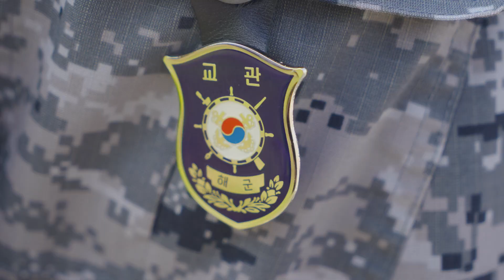세계 최강 SSU! 현역 교관이 직접 말하는 SSU 훈련의 모든 것 [군 생활, 어디까지 해봤니?] SSU편 | 대한민국 국방부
해상병 시절 천안함 피격 사건을 계기로
SSU 선배님들의 활약을 보고 감동받아 지원하게 됐다는 교관의 개인 스토리!

해난구조의 주임무, 해난구조 기본 과정 소개부터
바다 수영 4시간 썰까지..

‘누군가가 아닌 내가 구한다’
전군 유일 해난구조부대 SSU 교관의 특별한 군생활을 들어보자!

*출연자: 이범수 중사